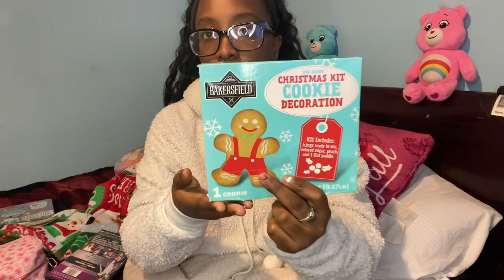what my friends got me for christmas!!🤶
hey guys welcome back to another vlog for you guys so i film this vlog over a week ago of what i got for Christmas from my friends i know it’s an early vlog but I decided I really wanna show you guys so here an early Christmas for you guys I will be doing another what I got for pt 2 so stay tune hope you guys are enjoying the holidays

happy holidays!!! 💚❤️

saderusselltheoriginal
officialsade19
saderussell16
ohhiitssaderussell